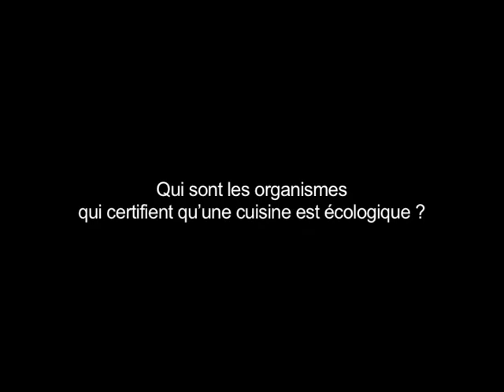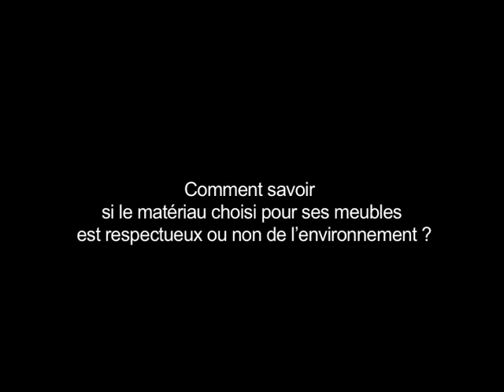Inspiration cuisine - Qu'est ce qu'une cuisine écologique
La cuisine peut aujourdhui répondre aux critères du développement durable. Mais quest ce que ça signifie concrètement ? Comment savoir si le matériau choisi est respectueux on non de lenvironnement ? Existe-t-il des labels pour nous guider ? Yannick Barberis, directeur commercial de Les cuisines à vivre, marque qui affirme son engagement pour la préservation de la qualité de lenvironnement et de la santé, nous donne ses conseils.